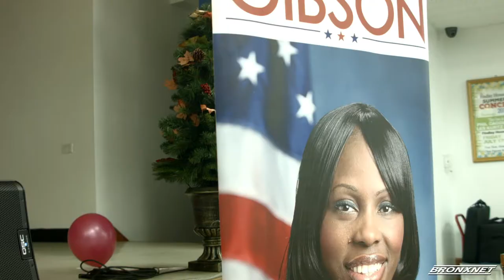RAIN Findlay House Senior Program Grand Opening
RAIN Findlay House Senior Program ensures that seniors are able to pursue their dreams, cherish their goals and have access to services that will improve their lives.

Vanessa L. Gibson
Unknown Attendee
Latoya Joyner